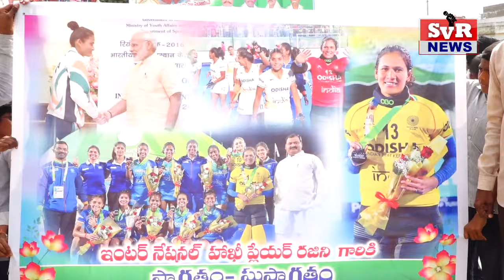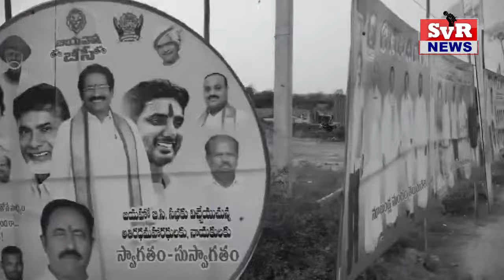SVR NEWS VINUKONDA 02 02 2024